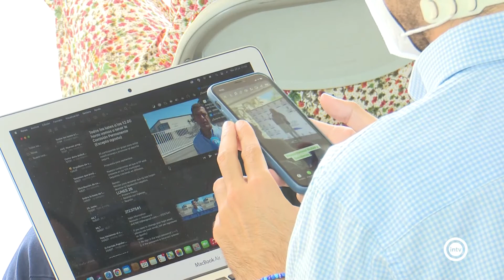'Senderos 2021', un programa que busca impulsar el binomio turismo-deporte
Desde julio hasta diciembre, un total de 43 rutas de la provincia de Almería se podrán visitar con guía, gracias a 'Senderos 2021'. Un plan que pretende fomentar el binomio turismo-deporte, colaborando con los municipios de menos de veinte mil habitantes